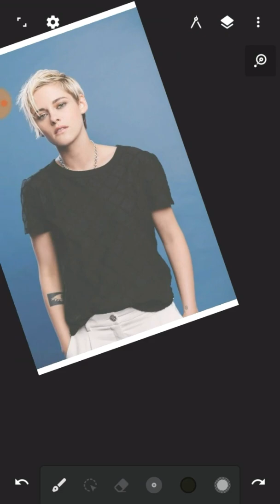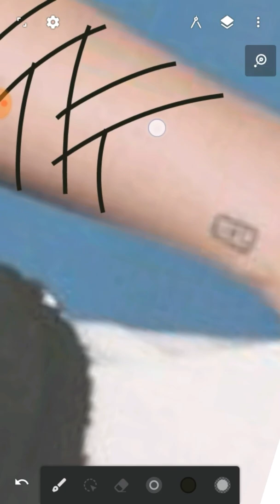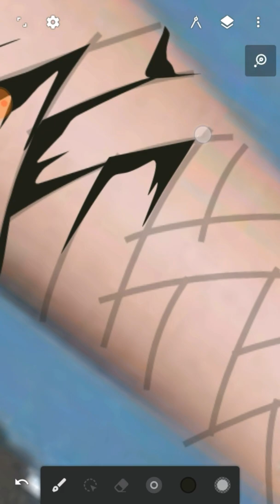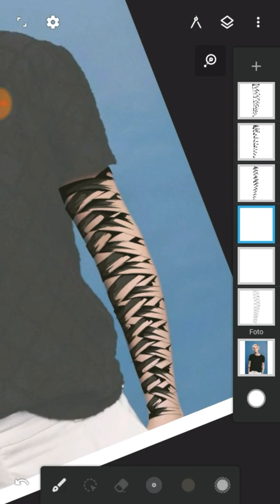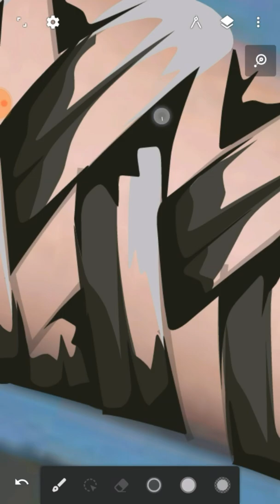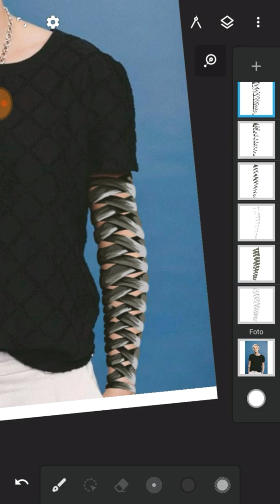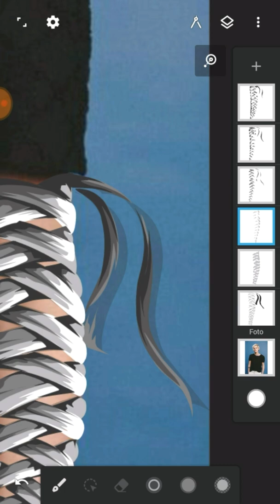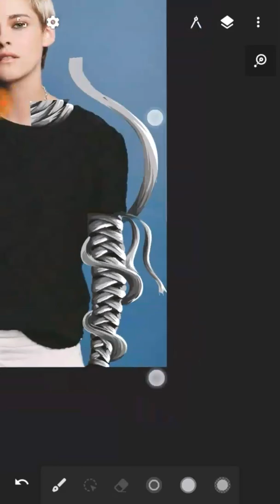TUTORIAL MEMBUAT ILUSTRASI PERBAN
Sesuai janji saya untuk video TUTORIAL MEMBUAT ILUSTRASI PERBAN yang sudah direquest oleh salah satu subscriber MALIQ VECTOR. Saya sudah buatkan tutorial paling gampang dan khusus untuk pemula

MENU :
1. TUTORIAL MEMBUAT VEKTOR :

TOOL DAN LAYANAN :
-HP yang dipakai:
Oppo A37f